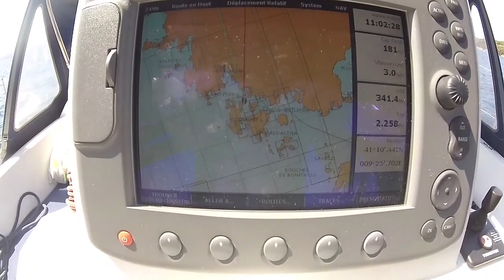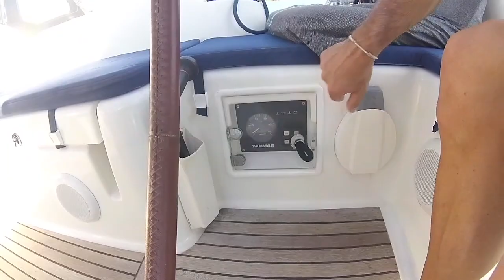2017 JUIN - CROISIERE EN SARDAIGNE DE PALAU A GOLFE DELLA SALINE 9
On reste en Sardaigne, dans le Nord-Est, et on en profite !